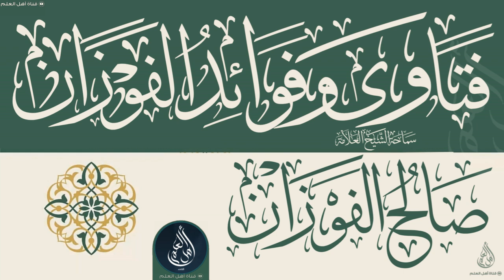هل صحيح أن الشيخ ابن باز يفتي بتحريم الوضوء بماء البرادات لأنه موقوف للشرب؟ - صالح الفوزان